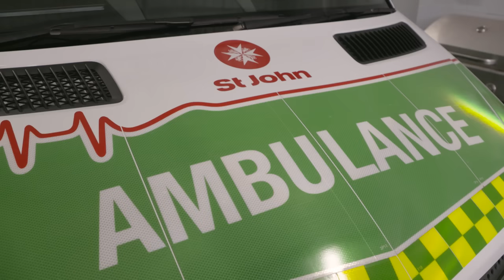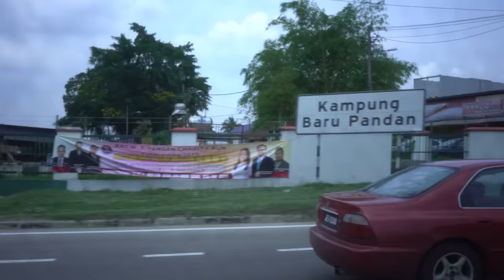Pulling a sneaky prank on Jason the paramedic in Perth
Mark Berg surprises Jason, a Paramedic in Perth, with a trip to Malaysia where they go chasing big Sailfish with Ocean Blue Fishing. Rompin, Malaysia is known for it's big Sailfish and this trip is no exception, nothing better than seeing a deserving Fishing Addiction member catch a monstrous fish.